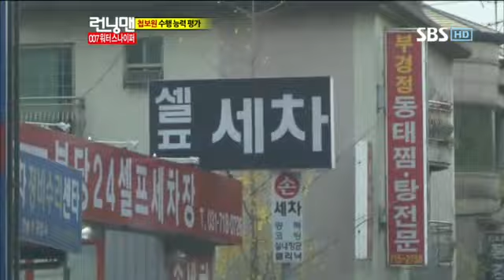런닝맨 이승기, 박신혜 #5